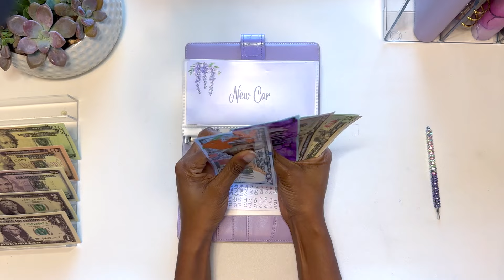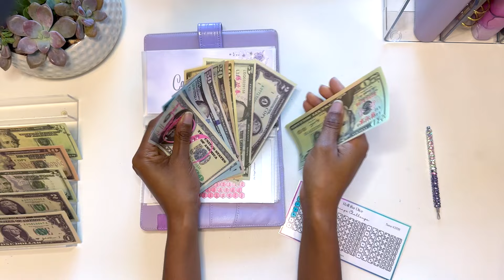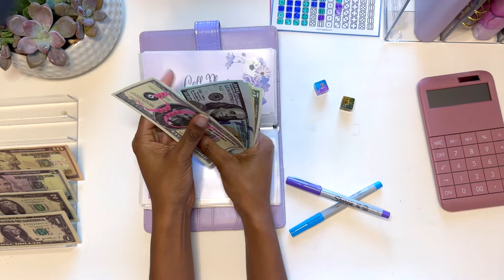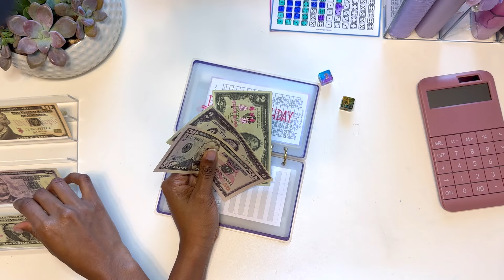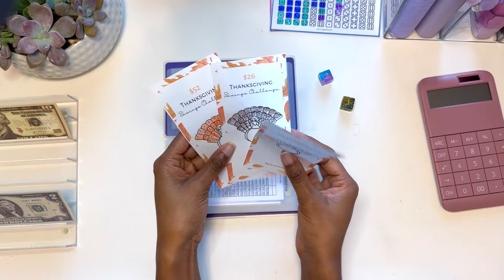$207 Cash Stuffing | No Longer Saving for the House 😢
✰ FREEBIES ✰
Instagram ➭ @onefrugalintrovert
✰ CHANNELS MENTIONED ✰
✰ I LIKE HAPPY MAIL :) ✰
3213 Ladson Rd. #141
Ladson, SC 29456
- Ibotta: okjnjew
- Fetch Rewards: AVDB4 to earn $2
- Shopkick: GIFT203217 to earn $1
- Receipt Hog: jeh94150
- GetUpside: JERRI5432
- Rakuten: JERRIC698
✰ FREE STOCKS ✰
✰ PRODUCTS I USE ✰
Purple and Gold Marble Binder
Purple Holographic Binder
Purple Croc Binder
Plain Purple Binder
Prop Money
Acrylic Cash Tray
White Desk Mat
Zipper Cash Envelope Pouches
Scotch Thermal Laminator
White Cardstock
Firbon Paper Trimmer
Purple Flower Keychain
✰ FILM EQUIPMENT ✰
Ring Light and Tripod
Phone: iPhone 14 Pro
Software: iMovie
1TB External Hard Drive